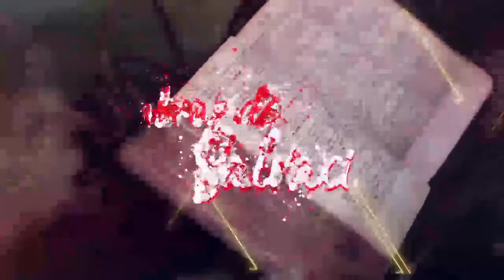Palabras de Salvación - 10 de mayo de 2021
Palabras de Salvación del lunes, 10 de mayo de 2021